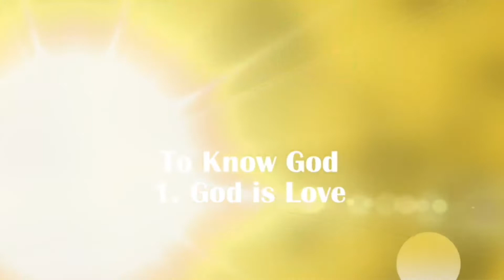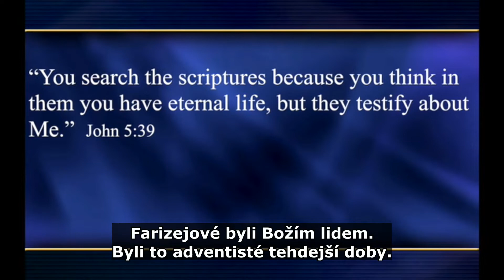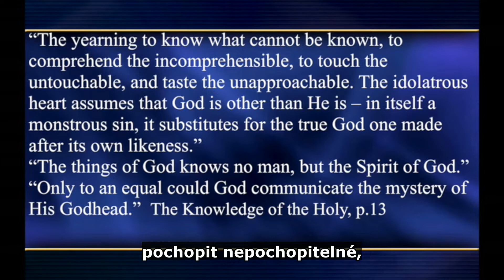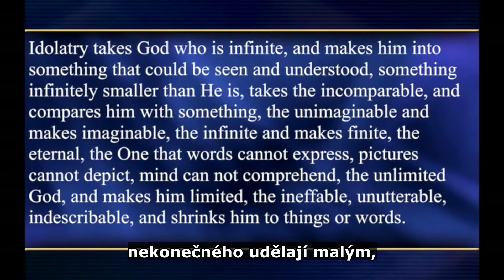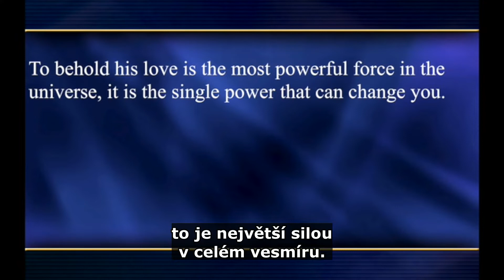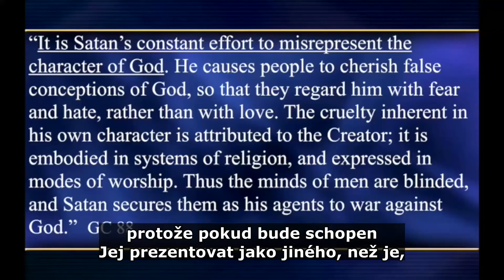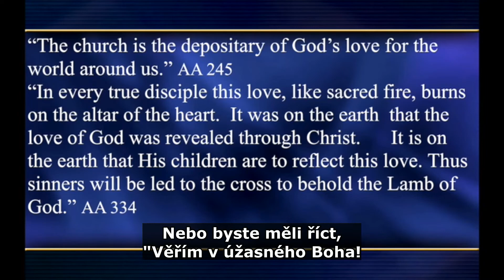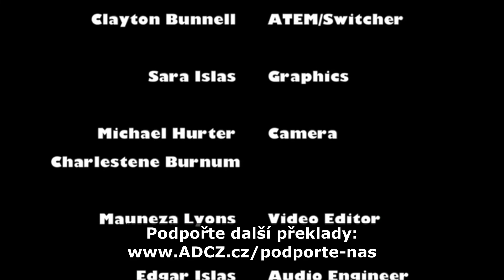Poznat Boha: Bůh je Láska • 1/6 • Pavel Goia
Jak může omezená mysl vysvětlit něco, co je nekonečné a neomezené? Jsme skutečně schopni pochopit Boha a Jeho cesty? Jaký je tedy Bůh?